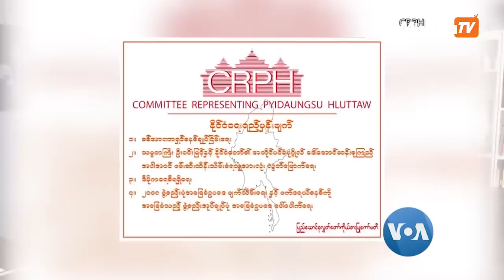CRPH အပေါ် ကချင်မဟာမိတ်အဖွဲ့ရပ်တည်မှု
CRPH ပြည်ထောင်စုလွှတ်တော်ကိုယ်စားပြုကော်မတီက ကြေညာလိုက်တဲ့ နိုင်ငံရေးရည်မှန်းချက်ဟာတိုင်းရင်းသားတွေလိုလားတဲ့ ဖယ်ဒရယ်ပြည်ထောင်စု စနစ် ပေါ်ပေါက်ရေး အခင်းအကျင်းဖြစ်တဲ့အတွက် CRPH နဲ့အပြည့်အဝ  ပူးပေါင်းဆောင်ရွက်သွားဖို့ရှိတယ်လို့ အမေရိကန်အခြေစိုက်ကချင်မဟာမိတ်အဖွဲ့ က ပြောကြားလိုက်ပါတယ်။